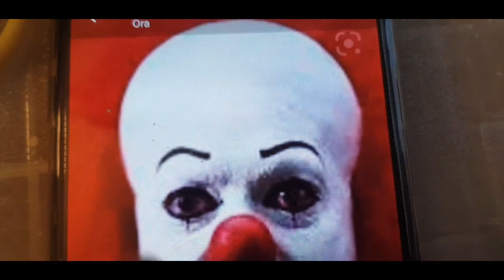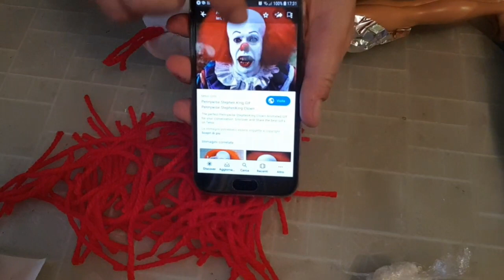Tutorial maschera IT speciale Halloween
Ciao Barbie Family scusate l'assenza rieccoci con un'altro video speciale Halloween.